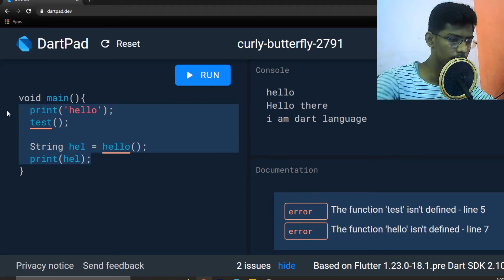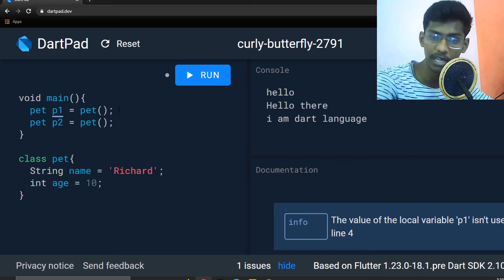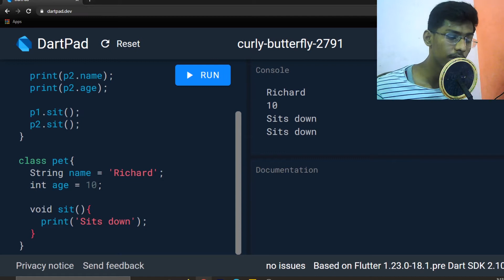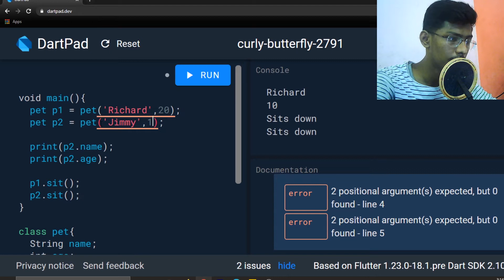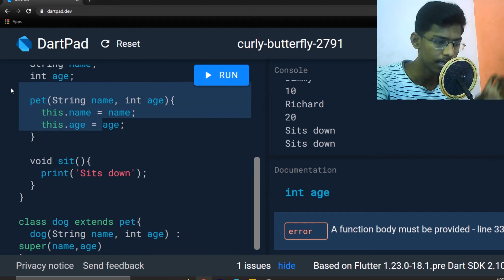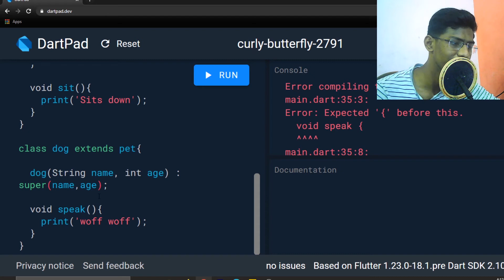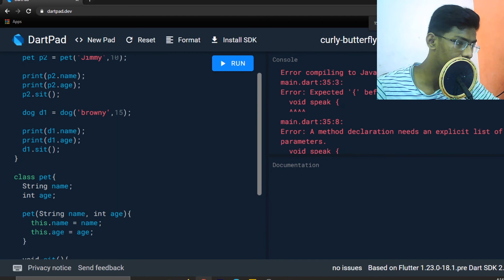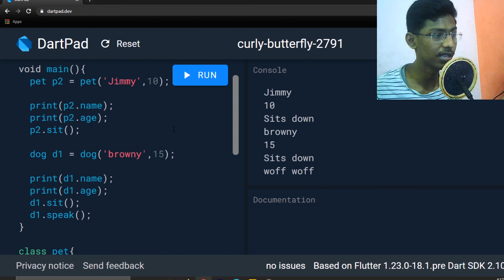[தமிழ்] OOPS in Dart - Flutter App Development #5 | Productivv Academy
In this video you'll learn how to do object-oriented programming in the dart programming language, you'll see about classes, objects, methods, and inheritance

---TimeStamps---
Introduction: 0:00
Defining a Class: 0:28
methods: 3:03
Inheritance: 6:50
Conclusion: 11:49